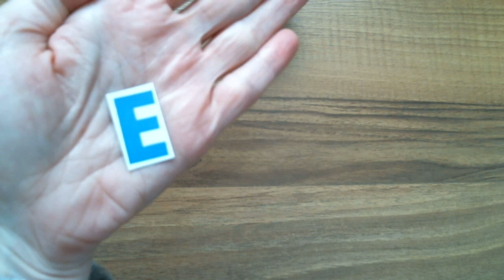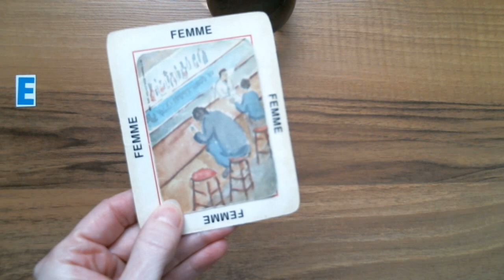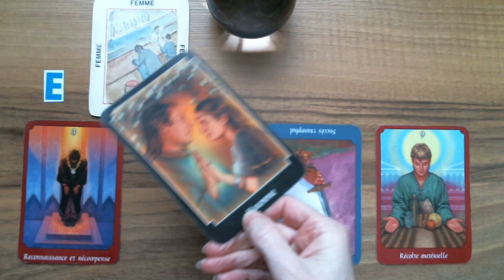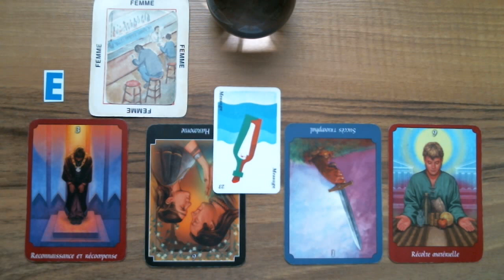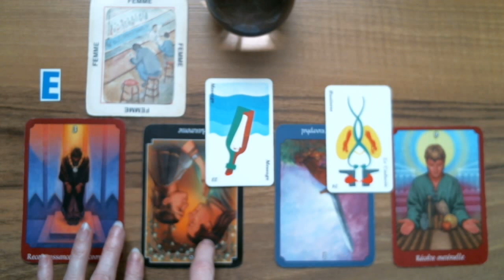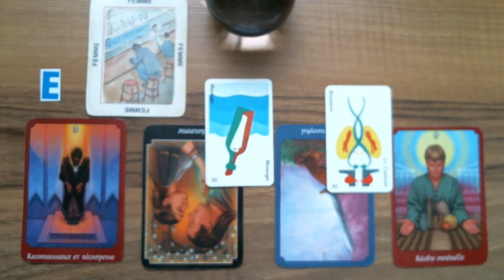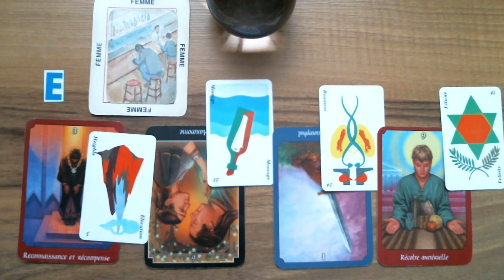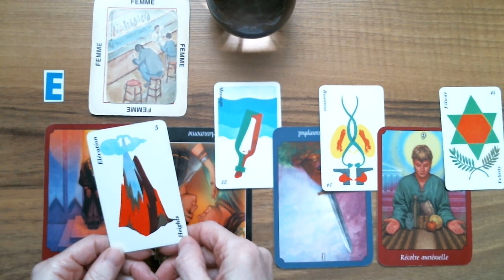E- TIRAGE SURPRISE! Ton prénom commence par "E" ?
Tarot Guidance intuitive. Tirage surprise intemporel.

Isabelle